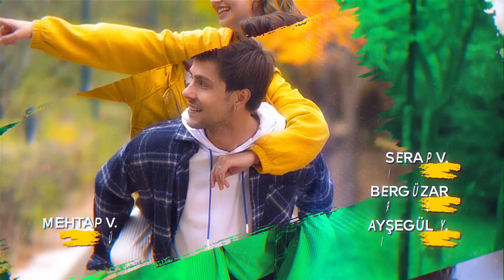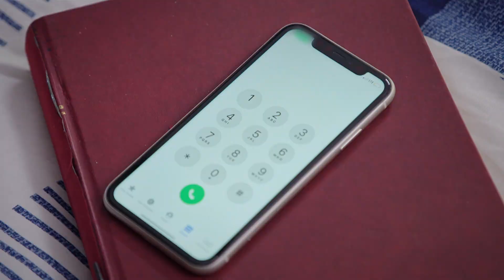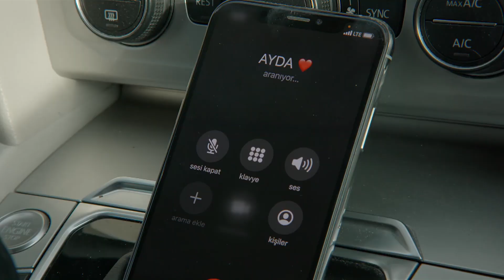Yalnız Kalpler 23. Bölüm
KÜNYE:
YAPIMCI: BROS FİLM
SENARİST: Eylem Akın
YÖNETMEN: Cevriye Demir
PROJE TASARIMI: Selim Erkul